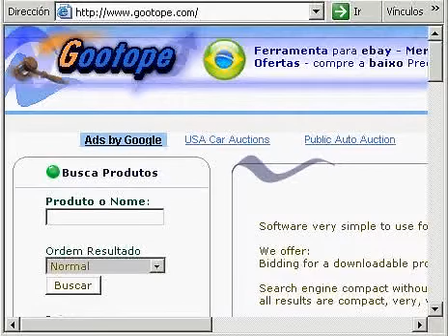A ferramenta livre para encontrar, ofertas de vencimento em negócios ebay do leilão, pontas, conselho oferece, os leilões, brazil MIN TO MAX PRICE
Search Engine muito rápido que ofereça cada produto nas páginas 1, 2, 3 e depois de ebay para poder escolher uma fonte mais rápida o leilão da oferta! , Ganhe agora em ebay, encontram os melhores vendedores, os negócios do melhor em linha.